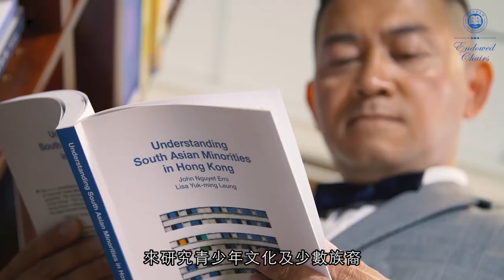Video of Professor John Nguyet Erni, Fung Hon Chu Endowed Chair of Humanics